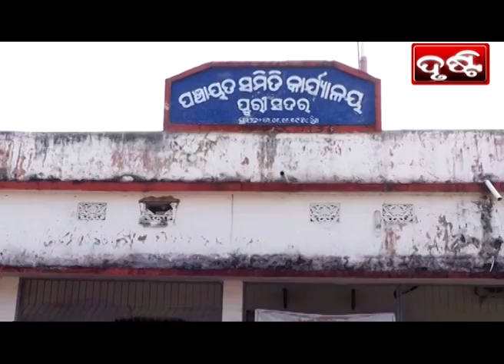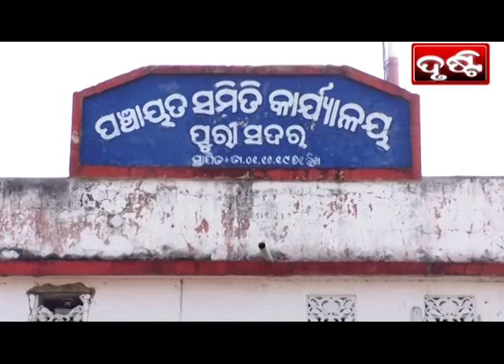PURI NEWS BY DRUSTI Dt. .03.02.2022-ପୌର ସଂରକ୍ଷଣ ତାଲିକା ଅପରିବର୍ତ୍ତିତ